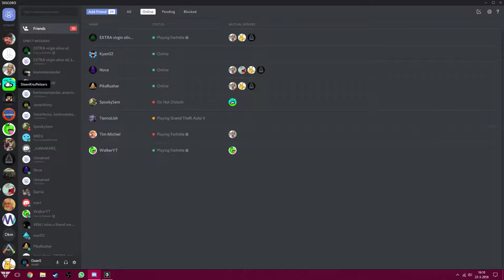Sea of Thieves (Lekker Op De Accordeon) EP 1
Hallo allemaal welkom bij deze nieuwe video op MCHSFCRG
Wij zijn Sen, Daan en Eric
Wie heeft deze video gemaakt
Daan